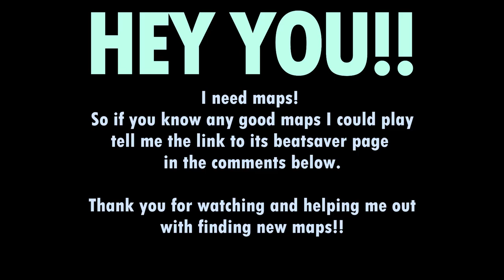Beat Saber - "Ludicrous" by Jaroslav Beck - Ludicrous+ 82,63%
My arms hurt... whooo

In todays video I played Ludicrous by Jaroslav Beck in Beat Saber with a final score of 82,63%. This is not the map included in the Beat Saber OST 4 but a map made by ImAbstr4kt. At the monent of uploading this video I have just hit 91 hours in Beat Saber, so don't judge me for my performance throughout the video, please. The next video is coming tomorow.

Support me:

My Setup:

Mainboard: Msi z370 Gaming pro carbon
CPU: intel core i5 8400
GPU: Gigabyte GeForce RTX 3060 Gamig OC
Ram: 2x Crucial DIMM 8GB, DDR4-2666
System SSD: Crucial P5 2TB
HDD: Seagate Baracuda 4TB
Powersupply: be quiet! pure power 10 400W
Case: be quiet! Pure Base 500, black, glass window
Vr headset: Oculus rift s